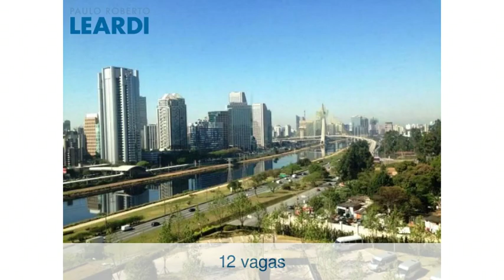Comercial - City Butantã - São Paulo - SP - Ref: 405051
Comercial | City Butantã | São Paulo - SP | 12 vagas | 347 m2 área útil, 835 m2 área total